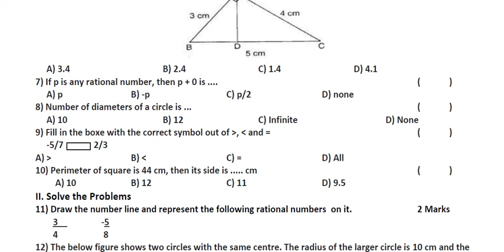Ap 7th class Fa3 Maths💯real💯imp Question Paper 2023-24 | ap 7th class maths fa3 paper 2024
💯Ap 7th class Fa3 Maths Question Paper 2023-34 With Answers|class 7th maths CBA2 Fa3 answer key 2024
Ap 7th class Fa3 Maths 💯real Question Paper 2023-24 with answer|7th class maths fa3 answer key2024
Ap 7th Class Fa-3 💯V.imp maths 🥳Question Paper (2023-24) | 7th Class fa3( CBA_2) Hindi  Paper 2023
Ap 7th Class Fa-3 💯 V.imp maths 🥳Question Paper (2023-24) || 7th Class fa3 maths Model Paper

Ap 7th class maths Fa3 question paper 2023-24|7th class fa3 maths question paper 2024 with answers
7th class fa3 maths question paper 2024 latest
7th class fa3 exam maths real paper 2023-23 Ap
7th class maths fa3 question paper 2024
7th class fa3 maths question paper 2023-24
ap 7th class fa3 exam mathematics question paper 2023-24
7th class mathematics question paper for fa-3 exams
7th class maths question paper for fa-3 exams
7th class fa3 maths question papers 2024 latest,